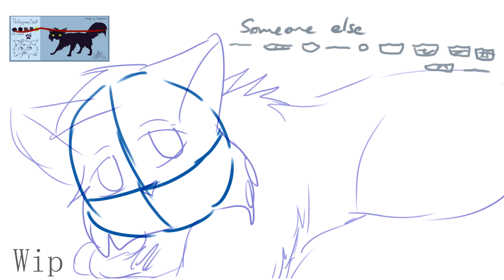Unravel part 24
Ouyaa !!!
Je suis devenue un peu inactif vis à vis de tout (surement du à la fatigue constante), je suis désole ;-;
Je travaille toujours sur mes maps parts, ne vous faites pas de soucis ;D , c'est juste que comparé au PMV, faire du AMV me prend un temps fou voir monstrueux à faire oWo

-- ♥ INFORMATION ♥

For : Pawiizz & Ice KiTTy
Programs: Paint tool sai, Vegas pro 15, AdobeAfterEffects
Design: Sagutoyas
Characters: Hollyleaf, Squirrelflight, Jayfeather, Lionblaze, Fallen Leaves, Leafpool,  Ivypool and Brambleclaw

Completed Map:

-- ♥ LINKS ♥

★ Tumblr (You can use my Warriors design if you credit me, thanks ^^)
★ Second channel Youtube – Sasa blaze

You can use this part for a pmv or other stuff (but not alone) but you have to credit me and don't do an identity theft !